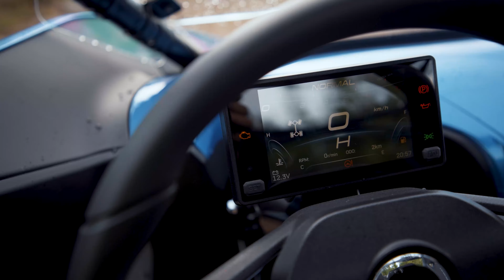CFMOTO ZFORCE 1000 Sport R EPS. Модельный ряд CFMOTO 2023.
CFMOTO ZFORCE 1000 SPORT R EPS представляет новинку 2023 года и совершенно новый уровень спортивной динамики!
Новый ZFORCE 1000 Sport R имеет увеличенную мощность, обновленную программу системы управления двигателем, усовершенствованную подвеску, улучшенные характеристики по шуму и вибрации, измененный интерьер и много другое.

Все это делает ZFORCE 1000 Sport R флагманом в линейке мотовездеходов типа Side by Side от CFMOTO.